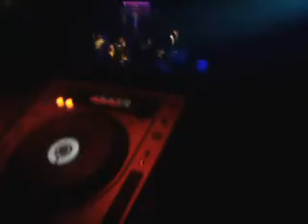Pierwsze Święto klub Quatro ( POWER PLAY - Zawsze Coś )